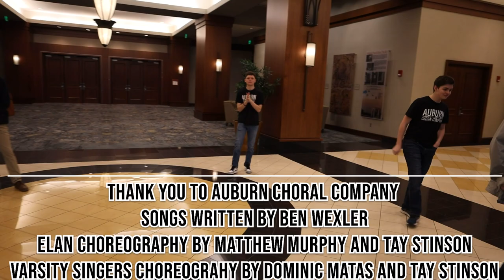Tales of the Tigers | Episode 1 | Auburn High Showchoir - "Won't He Do It"